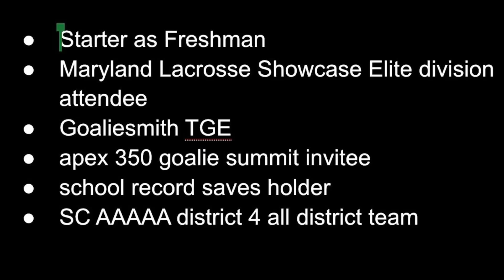Noah Eargle Spring summer highlight tape 2022